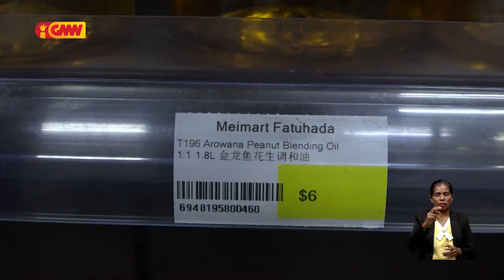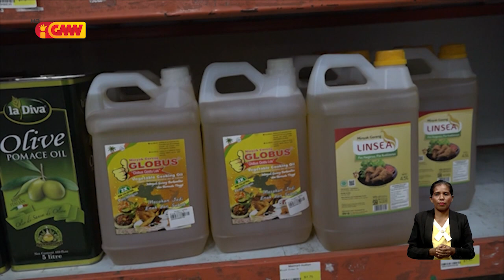Stoke “mina sona” iha loja sira hahú menus